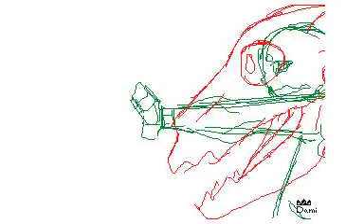☾WIP☽ DETERMINATION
I've actually been working on this damn animation for months now through my creativity block. A lot of detail is going into this and I usually don't do this much animation or this long of one.

I wanted to upload the WIP to see what kind of response it would get, so feedback is appreciated along with encouragement to finish it. But, regardless, I WILL be working on this and hopefully finishing it

I chose making this over a remake of my Unravel UT animation everyone loved so much, so I'm hoping everyone will love this one as much as the other once it's done.

Also I know it's bad quality, but I didn't feel like a WIP video from me was worthy of having a high quality video and audio.